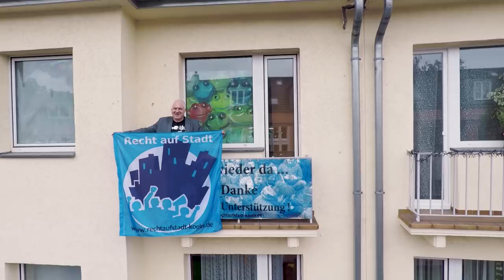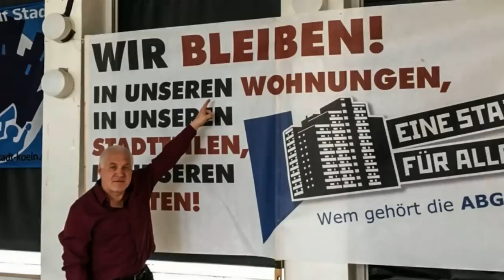Links bewegt (3): Wie "Mieten-Kalle" sich nicht aus seiner Wohnung vertreiben ließ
Überall kämpfen Menschen dafür, die Welt ein bisschen besser zu machen. Wir haben Kalle Gerigk in Köln besucht, der für die Rechte der Mieterinnen und Mieter kämpft.